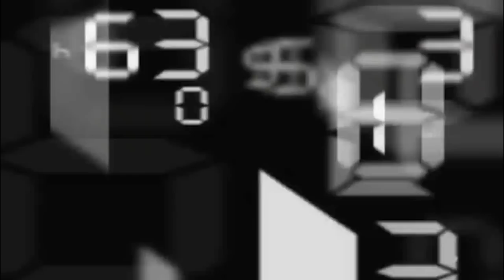ชั่งก่อนชก | คู่รอง ศักดิ์สิทธิ์ VS คิมหล่วย | ศึกมวยมันส์วันศุกร์+เพชรปิยะ | 1 มี.ค. 2562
ศึกมวยมันส์วันศุกร์+เพชรปิยะ | เวทีมวยลุมพินี รามอินทรา | 1 มี.ค. 2562

คู่1 อองซาน ศ.จิตพัฒนา VS เพชรยืนยง เยาวราชมุกดาหาร
คู่2 ยุทธการ จ่าแสคอหงส์ VS เด่นภูไท เกียรติหมู่ 9
คู่รอง ศักดิ์สิทธิ์ ต.เป้าเปี่ยมทรัพย์แปด VS คิมหล่วย แกวล็อก 2
คู่เอก บุญหลง คลองสวนพลูรีสอร์ท VS สมิงเดช น.อนุวัฒน์ยิม
คู่5 แสนเอก หนุ่มบางกระดี่ VS รุ่งเรืองเล็ก เกียรติฟ้าลิขิต
คู่6 ดาว ก.กัมปนาท VS ยอดพจน์ น.อนุวัฒน์ยิม
คู่7 เทพวาฤทธิ์ ราไวย์มวยไทย VS เอกมงคล น.อนุวัฒน์ยิม
คู่8 ฟลุ๊คน้อย เกียรติฟ้าลิขิต VS ธงน้อย ลูกบ้านใหม่

*เริ่มคู่แรก 18.00 น.